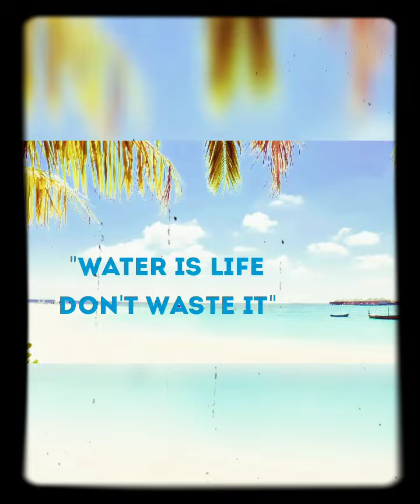"NO WATER NO LIFE"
Borewell drilling...